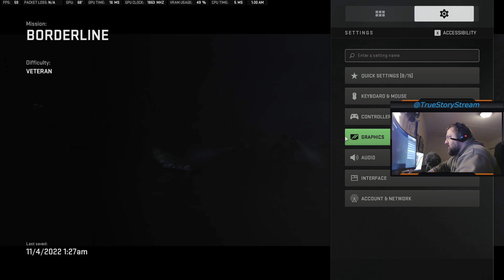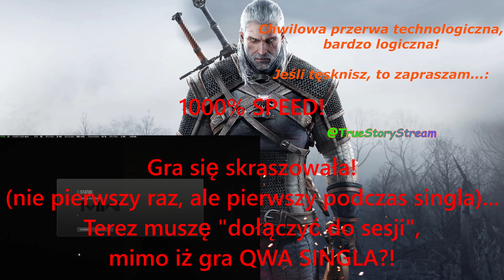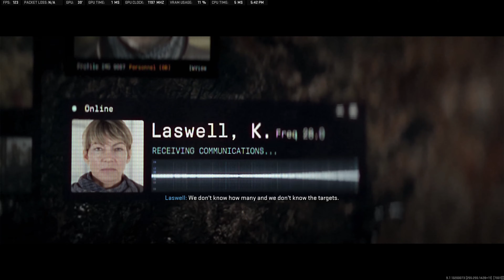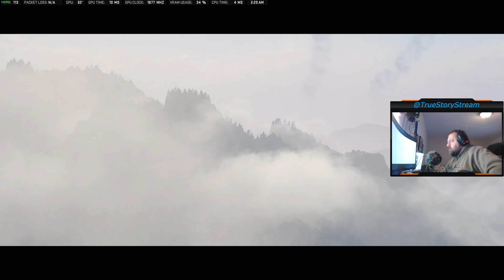LvL 👋 part 2/6 in 4K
Witam i Zapraszam do obejrzenia moich wzmagań z najnowszą odsłoną CALLofDUTY ModernWarfare2 (#2022 Remake) na oczywiście NAJWYŻSZYM POZIOMIE 🍓
Tym razem zobaczcie ...kilka kolejnych misji 🐻
Między innymi osławioną z Amsterdam'u;

05/17 ~}   01:23   Borderline
06/17 ~}   17:53   Cartel Protection
07/17 ~}   36:36   Close Air
08/17 ~}   49:54   Hardpoint